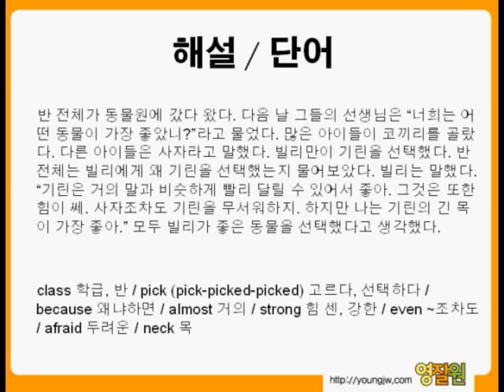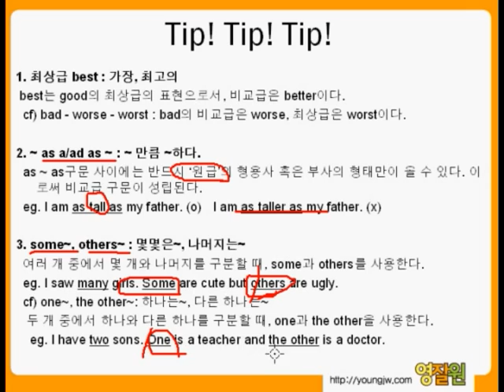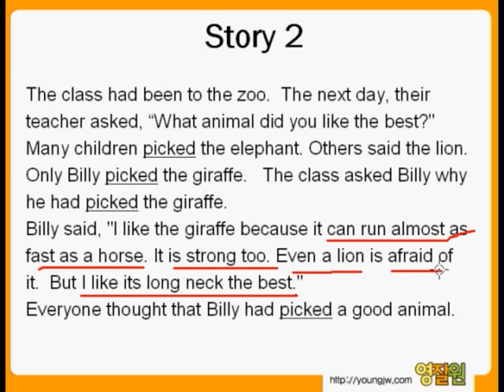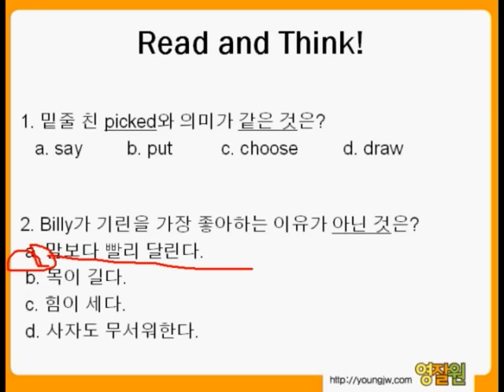영잘원 직독직해 입문 - Story 2